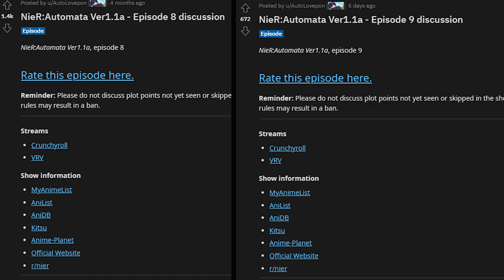The Nier Anime Deserved So Much Better...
With Nier Automata dropping eps 9-12 all on the same day months after it went on hiatus, it sadly was dead on arrival. the quality is fantastic but any hype the series once had is seemingly gone...
✦3rddynasty ✦Ailun ✦Alton Johnson ✦Anthony Boughton ✦Anthony Tong ✦Anthoux ✦Artur Cunha ✦Ayla Ann ✦a m b e r ✦azope ✦Ben Luu ✦Benjamin Henderson ✦Benjamin Margolis ✦Bhuwanake Manukulasuriya ✦Brandon languirand ✦Brett Itsuka ✦Brice Delzangles ✦Calvin Atkinson ✦Chawrick ✦Chemist ✦CoconutGang ✦cody fox ✦Count Viscount ✦Crystal Playz ✦Cult of galm ✦DANIEL DARBY ✦Darion Smith ✦Darthwin Wright ✦Davlen ✦DeAndra ✦DEMON69c ✦DerBergJude ✦Derek Nickel ✦Destiny Richards ✦Devin Samuel ✦DiarkLord ✦Didrik Svahn ✦Donn ✦Dylan Miles ✦Edrei Zahari ✦Eleanor Bailey-Tufts ✦ERIC BARTON ✦Eugene Larin ✦Fanny Dupont Hotte ✦Fayte ✦Fernando ✦Ferno19z ✦Flippynapkins ✦FrozenZero ✦fz cl ✦Gaby G. ✦Gareth Green ✦Geoff ✦Gomasen ✦Harry Truscott ✦Hermes Hemp ✦Holy ✦Isaac Farnsworth ✦Ivelys Ortega ✦Jackso 23 ✦Jade ✦Jake Mullins ✦James Andersen ✦James Wright ✦Jessica Compton ✦Jonathan Bromilow ✦jornas pierre ✦josai ✦Joshua Kingsley ✦Kelsey Tokunaga ✦Kyle Kowalchuk ✦Lcpl Lopez ✦Leszek Sykacz ✦LittleBigTrouble ✦Luke ✦Mai ✦matthew bremmer ✦Michael Barnes ✦Migs021 ✦Minless ✦Missingnoleader ✦MorRud ✦Nathan Seminchuk ✦nolan palmer ✦OneUpAnnie ✦Philos ✦Pokemon222888 ✦Power9987 ✦Pranay Someshwar ✦Purple Kush ✦qefogkr AMV ✦Rachel McPhee ✦Rajvir Malhans ✦RandomRandomly ✦ranga rage ✦Ray Quigs ✦Ricardo Pliego ✦Richard Diaz ✦Roman Ruby ✦Ryan Ridenour ✦Sarnik ✦Sayiria ✦ShadowCyberDemon ✦ShadyDeals ✦Shareef Yosof ✦Sherrin ✦Sign ✦Sirairas ✦Slipperz ✦Spectra ✦SteelWater ✦Steven Thomas ✦Subj3ct3 ✦Taco Tuesday ✦Taylor ✦TechKnyght ✦Teeny bopper ✦tgreeny1 ✦The Gentleman ✦Ticos ✦Timothy Pitzer ✦Tom Smith ✦Tony X ✦Tran Nguyen ✦Trap senpai ✦Trell ✦UsernameMK ✦Vasuvo Grenada ✦Wade Smith ✦WuYixiang ✦Xeno ✦xNico ✦YoruLKUA ✦Yuki Aly ✦zeshiram ✦Zoap ✦Zudah ✦Zyphx ✦Табрин Тимофей ✦Coconut ✦シエル ✦James ✦Pixcalibur ✦Roree Winkel ✦sai wentum ✦Arthaloith Xeres ✦Flare ✦Paweł Grzelczyk ✦Void ✦Crayton ✦mon0_liz ✦Yuue ✦MrCrisps ✦Meteor ✦Teerit Sangsue ✦San Htun Oo ✦noah coors ✦soLogiki ✦Dylan Sullivan ✦aldoll ✦Cassie P ✦Yuxin Pan ✦Gordon Lou ✦Fluchbringer ✦xdemon ✦Rohit Nair ✦ShockBlaster ✦Janet Horst ✦Nanahoshi ✦Hikari Lounge ✦Franklin Greenway ✦Andri ✦GUZZLORD ✦DerHausschuh ✦Jedmonds 9173 ✦Monsi7 ✦Kevin Barz ✦LC YUGIOH ✦Paron ✦Табрин Тимофей ✦Quelz ✦Starman545 ✦Out of ideas ✦Doubles ✦James Gray ✦Hakurei Oni ✦Re_Run ✦SnakeEater7 ✦Robert Perez ✦Dinogamerluke ✦Ashalesth ✦Fuzzy ✦Roreeella ✦Maya ✦GingerKing ✦Olexander Odnokolov ✦Chin Jian Xiong ✦BugiNinja ✦sw margerum ✦Proofspace ✦Ferra ✦LelouchxCC ✦Mirza00023 ✦Selkie ✦MrYoke ✦Wesley Davis ✦ThrilledAxis709 ✦Leoncio garcia ✦Rinon ✦Alecryn ✦Golden Angel1517 ✦Jerid Fan ✦GangsterBrad ✦GBean ✦Anna ✦Ender Wolf ✦Hishirou Shin ✦A ✦ed vargas ✦TheYoAsakura ✦Elijah Leyden ✦Lorinbas ✦Thomas Ebert ✦ted pasek ✦Selgadis